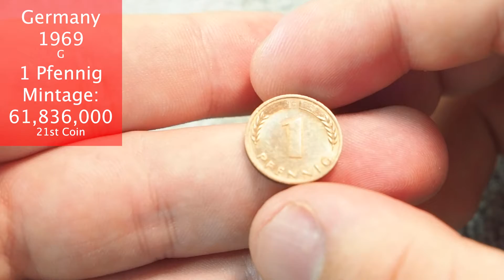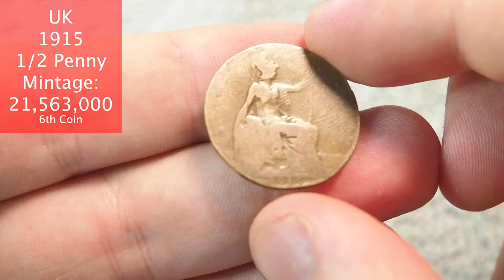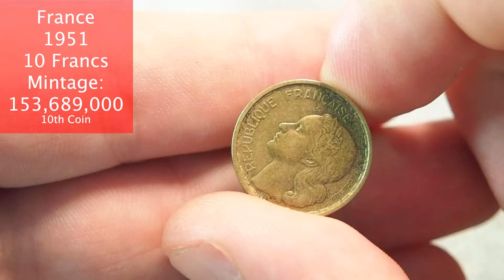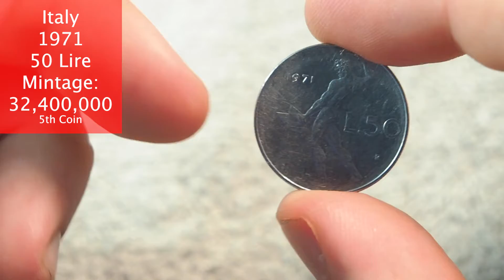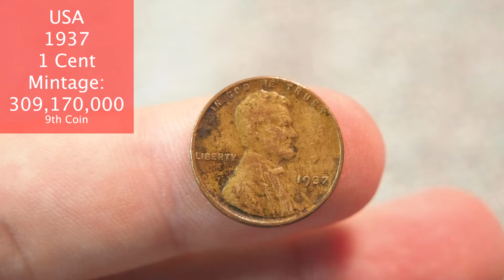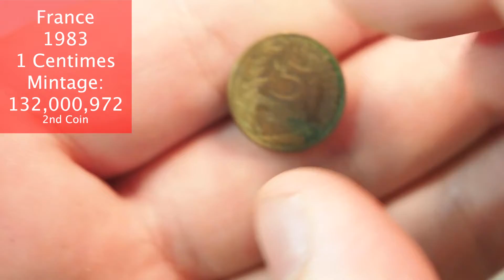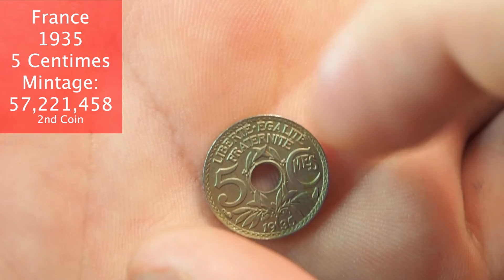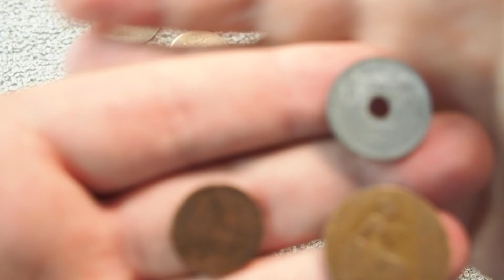World Coin Hunt #7 - Are They All Hiding From Me??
Welcome to a new video on the Jake Coins YouTube channel!. This is the seventh instalment of the World Coin Hunt that I will be doing on this channel!

Ive recently brought a 1.5KG from Ebay to hunt through for this series.
In this video I am looking through 20 world coins that I have yet to add to my collection. I hope you enjoy the video!!

For the rest fo this series I will be blindly putting this 1.5KG bag into smaller bags of what contain 20 coins. These coins will not be looked at until the recording of the video! I hope you understand!